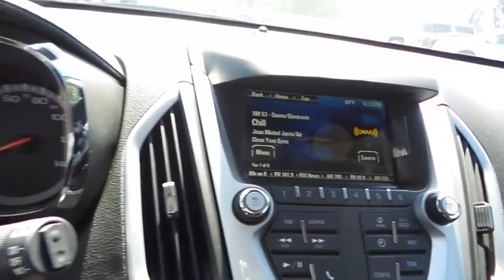2016 GMC Terrain Los Angeles, Woodland, Beverly Hills, Thousand Oaks, Van Nuys, CA 860784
2016 GMC Terrain